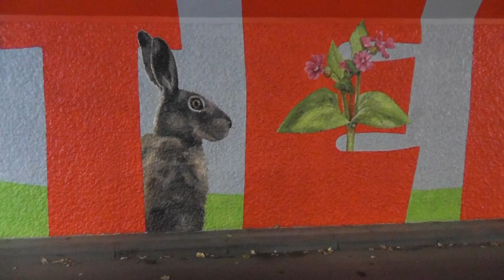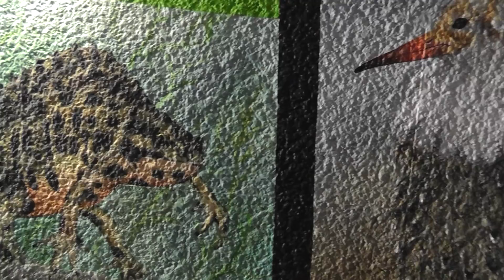Ridderspoortunnel Merenwijk Leiden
Prachtige wandtekeningen van een fietstunnel in Leiden